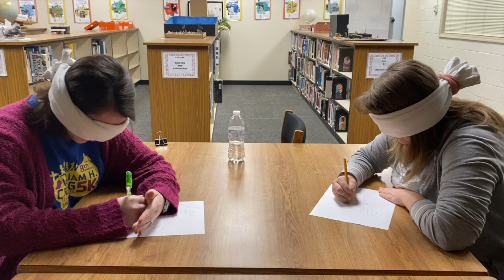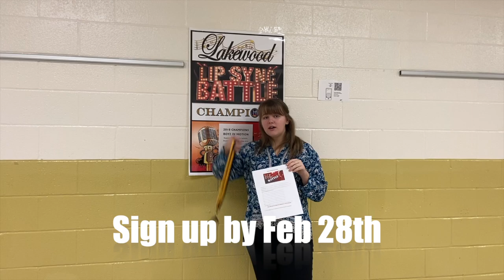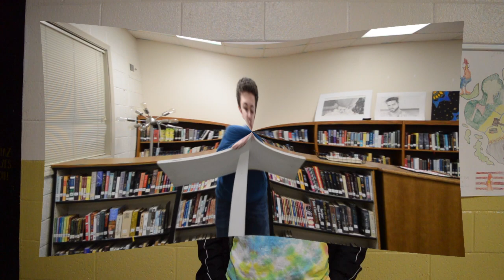February 24, 2020